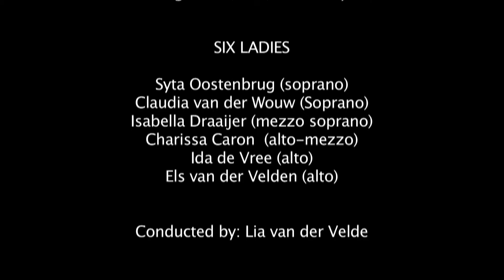SIX LADIES - Scarborough Fair (trad.)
"Scarborough Fair "  (trad.) Arr.  Mary Goetze. Performed during the "Stijlkamer" concert at the Koorenhuis in the Hague by SIX LADIES. Recorded 2  July 2011

SIX LADIES:
Syta Oostenbrug (soprano)
Claudia van der Wouw (soprano)
Isabelle Draaijer (mezzo-soprano)
Charissa Caron (alto-mezzo)
Ida de Vree (alto)
Els van der Velden (alto)

Conducted by Lia van der Velde